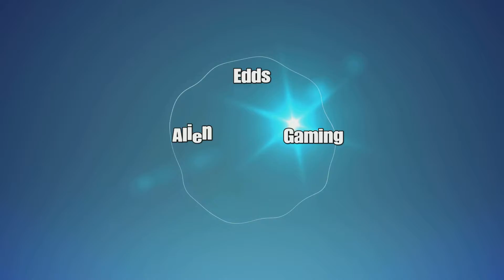i made a shark with commands in minecraft bedrock